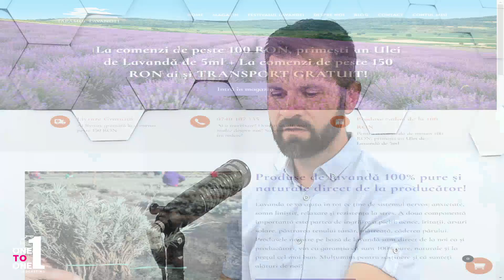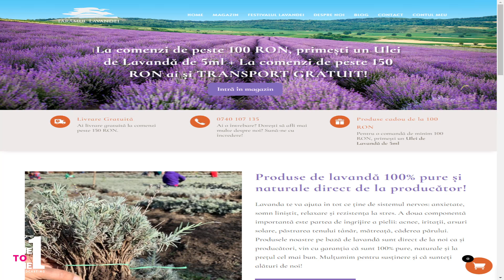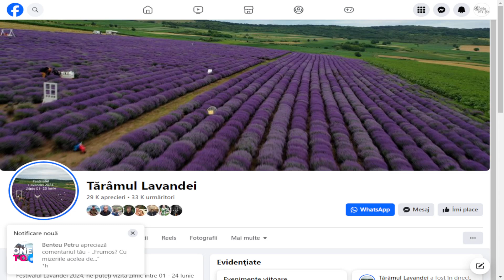Ovidiu Roșca | @one2one. | Ovidiu Mita | 06.06.2024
De vorbă cu Ovidiu Roșca, videograf și proprietarul “Tărâmul Lavandei”…